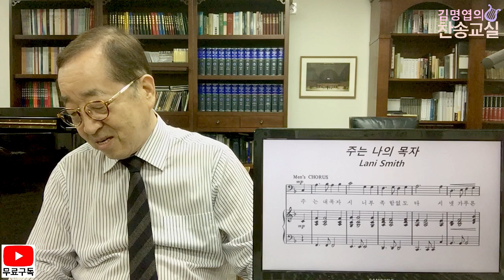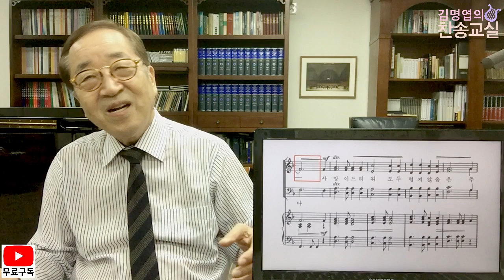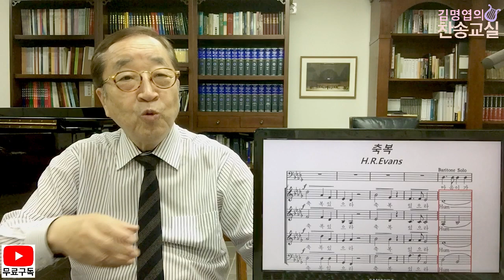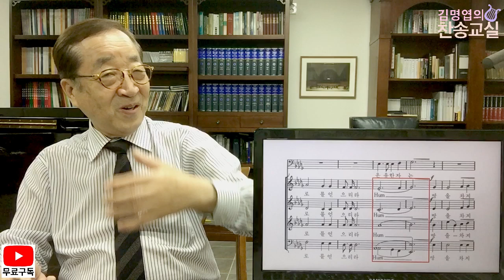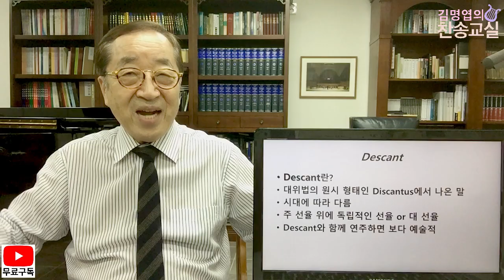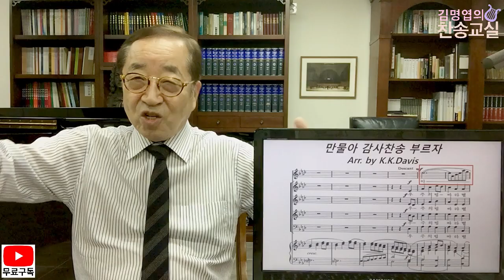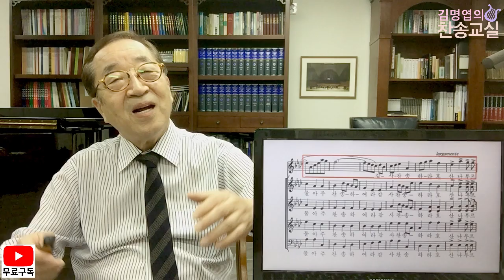합창,성가) 찬송에 숨겨진 보물찾기 15 - Humming, Ah, Oo, Descant